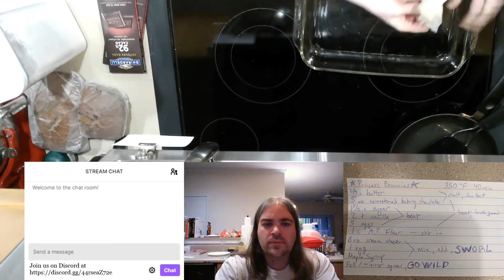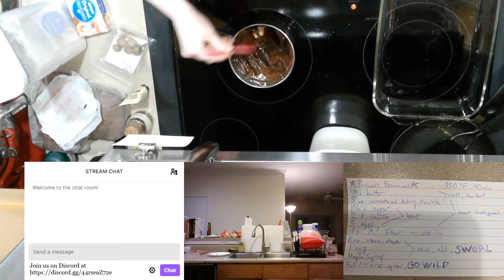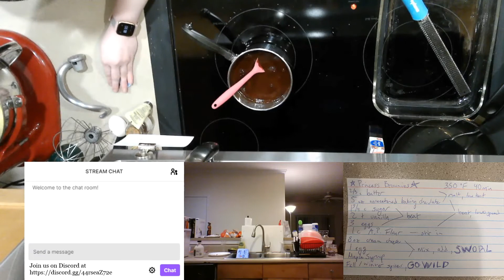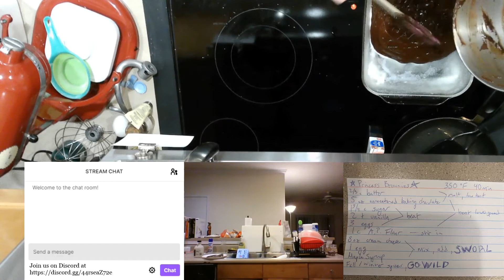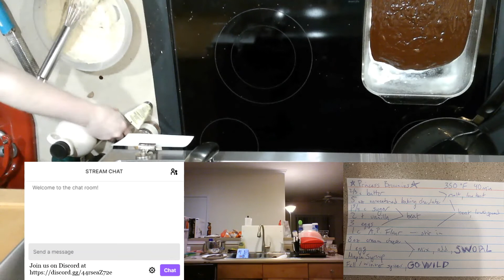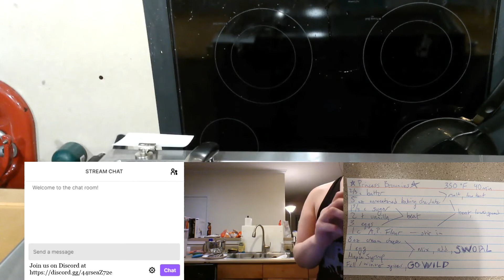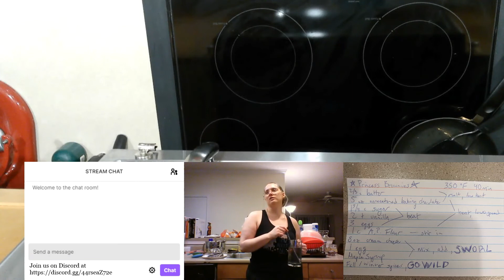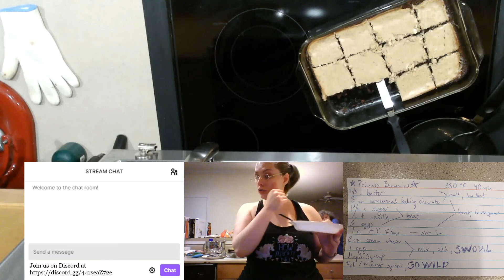Princess Brownies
Mimi makes Princess Brownies! Which are basically brownies with cream cheese on top. Originally streamed on February 5, 2021.